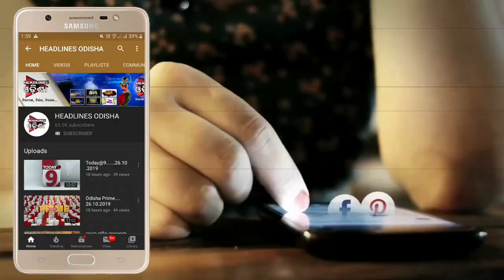ମଦ ମୁକ୍ତ ପିପିଲି....HEADLINES ODISHA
HEADLINS ODISHA